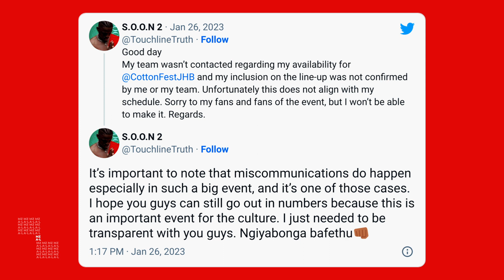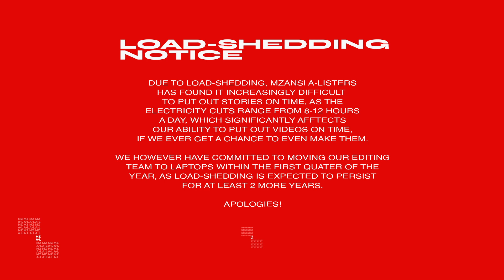AKA & TOUCHLINE Pull Out of COTTON FEST. Don't They Not Get Paid?